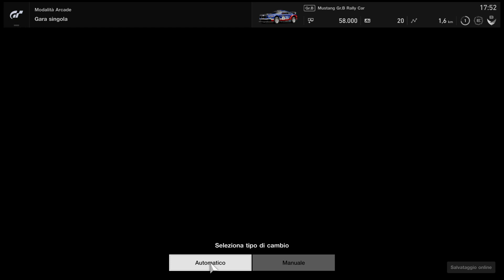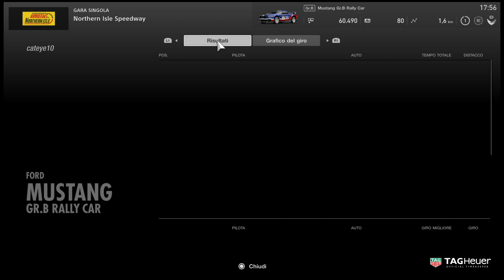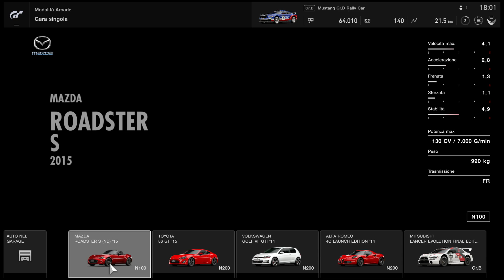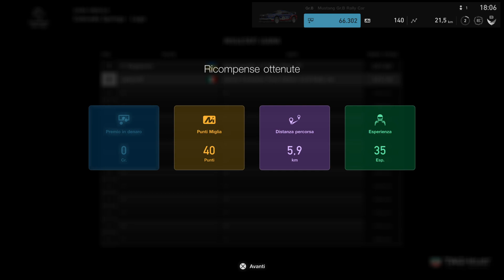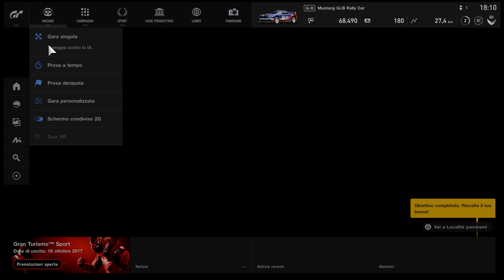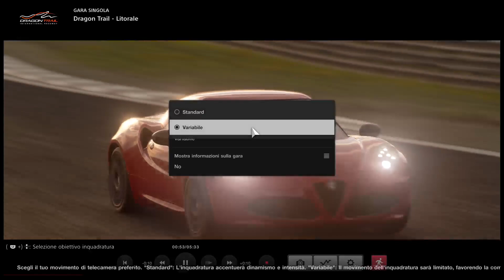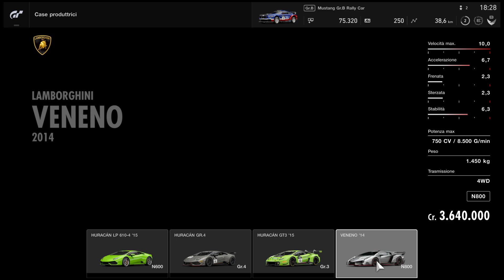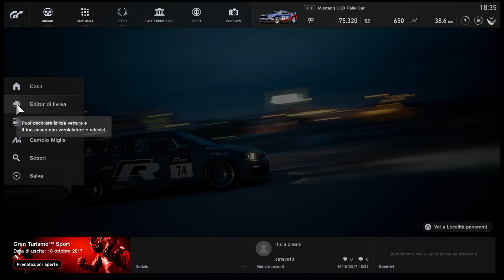Gran Turismo™SPORT Versione beta - Gameplay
• Scopri le vetture più realistiche al mondo, con una grafica ultra-realistica.
• Guida 140 delle più veloci e ambite auto del mondo, dai prototipi esclusivi alle fuoriclasse dell'automobilismo.
• Gareggia su 19 diversi tracciati in varie località, tra cui il leggendario Nürburgring e la Tokyo Expressway.